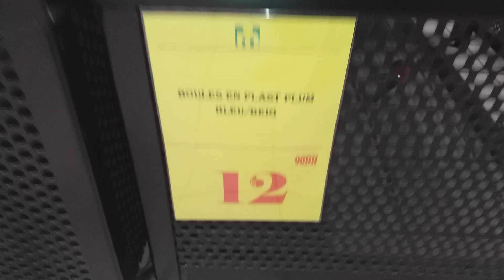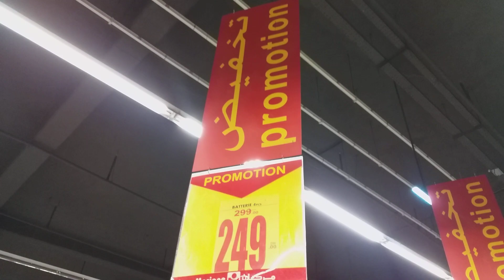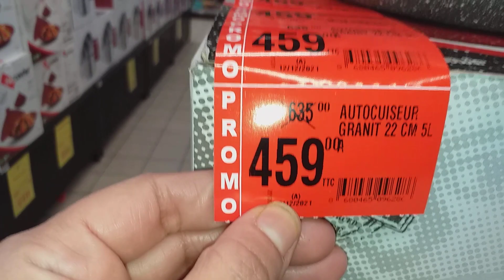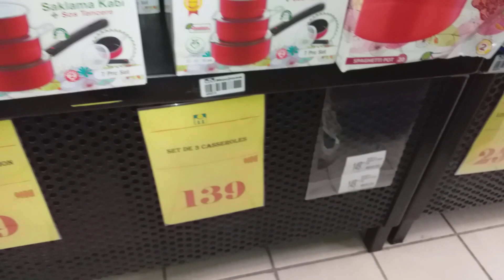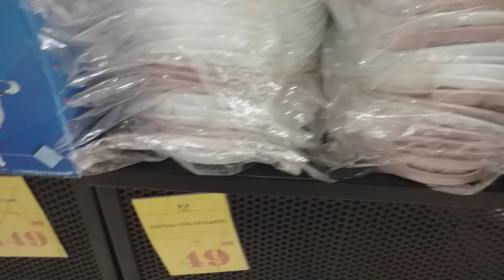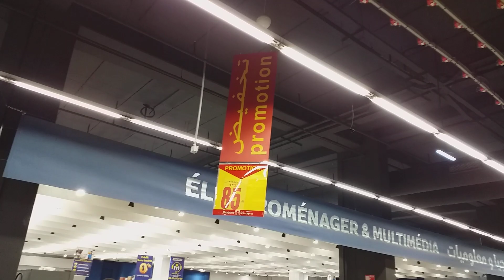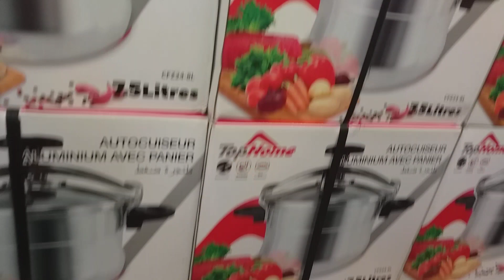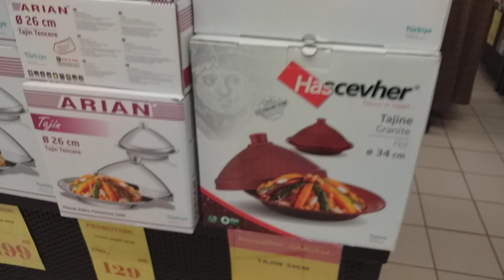🚨عاجل صولد خطير فالكوكوت العجيبة عند مرجان 🏃‍♀️🏃‍♀️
هميزات _مرجان_فألاواني#
اواني _حسن_الحيحي#
اواني_حسن_احيحي#
 شعيب_البرنوصي_ حسن الحيحي#
تخفيضات هائلة وعروض مستمرة في الاواني تركية صولد خطير عند شعيب البرنوصي
صولد عند حسن الحيحي
اثمنة خيالية في الاواني التركية
مرحبا بجميع الزبناء والمتتبعين للقناة
اواني_تخفيضات_عروض#
 الجرس  والاعجاب بالفيديو  😘😘👍👍
قناة ام فرح tv
قناةنرجس
قناة العثمانية
قناة بيت الكرماء
قناة جميلة اون لي
اواني فتيحة عين السبع
هميزات مرجان
تخفيضات مرجان
اواني مرجان
jiji channel
كوثر رديد
امينة بيوتي
قناة العثمانية